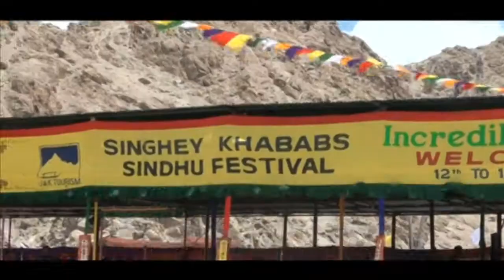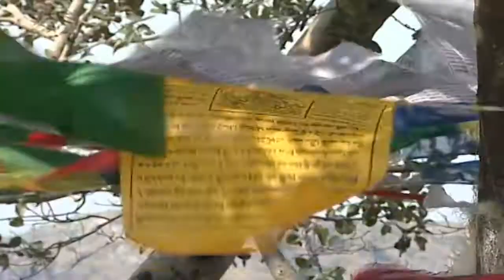Sangeeta Gupta's journey - Kung fu nuns in mystic Ladakh, a documentary film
Kung fu nuns in mystic Ladakh is a documentary film made by Sangeeta Gupta in 2014.
- A film by Sangeeta Gupta
- Duration - 26:56​ minutes
- Direction, Photography and Script by Sangeeta Gupta
- Editing by Sangeeta Gupta
- Produced by Prithvi Fine Art And Cultural Centre

Leh Ladakh, where towering mountains reach up to a clear blue sky, where the rhythmic chant of Buddhist monks fills the air, where time stands still, where the rushing waters of an icy river surge down from a glacial height is known as the land of passes and Kung Fu Nuns.

Voices of women have traditionally been muted in all religions including Buddhism. Nuns have usually carried out only household chores in Buddhist monasteries. The Druk Gawa Khilwa (DGK) nunnery teaches these nuns martial arts as well as meditation as a means of empowering the young women. The nuns of DGK, who come from far of places as Assam, Tibet and Kashmir, are also taught basic business skills. These nuns exhibit tremendous self-confidence and strength, not only in their day to day life but also in their attitude toward people outside their own community.

His Holiness Gyalwang Drukpa says “I hope to raise awareness about gender equality and the need for the empowerment of women.”

The documentary dominantly presents a visual delight of the Kung Fu Nuns of the mystic land.